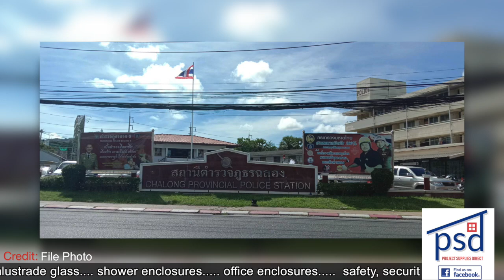Phuket Covid closures extended as 30 cops in self-quarantine || Thailand News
Entertainment venues, indoor fitness centers closed until May 1st |:| 30 Chalong cops in self-quarantine |:| Public EV buses for Phuket |:| Turtle nest found in Rawai! |:| Thailand Covid update

Hosted by: JP Mestanza
1- Closures extended to May 1st, now included gyms, fitness centers as diving prohibited
MORE: Phuket arrivals in other provinces face quarantine measures

2- 30 Chalong Police officers ordered to self-quarantine

3- Phuket's pink buses make way for EV

4- Turtle nest found near Promthep Cape

5- Thailand Covid update

0:00 - 0:10 Intro
0:10 - 2:25 Closures extended in Phuket
2:25 - 2:53 30 Chalong cops in self quarantine
2:53 - 3:26 EV public buses coming

3:26 - 3:56 Sponsor
3:56 - 4:37 Turtle nest found in Rawai
4:37 - 5:16 Thailand Covid update
5:16 - 6:28 Conclusion